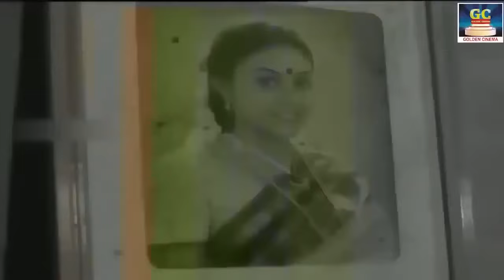என்னடா இங்கிலீஸ் பேசுற அதுல எத்தன எழுத்து தெரியுமாடா| Goundamani,Senthil,vadivelu Comedy |HD.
என்னடா இங்கிலீஸ் பேசுற அதுல எத்தன எழுத்து தெரியுமாடா | | Goundamani,Senthil,vadivelu Comedy

Movies
ShortFilms
Special Programs
Events
Movie News